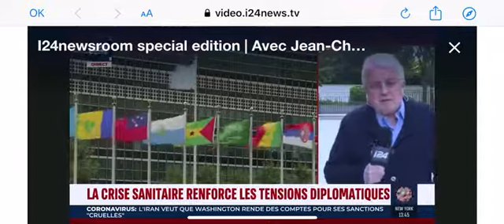Felix TSHILOMBO 666 M23